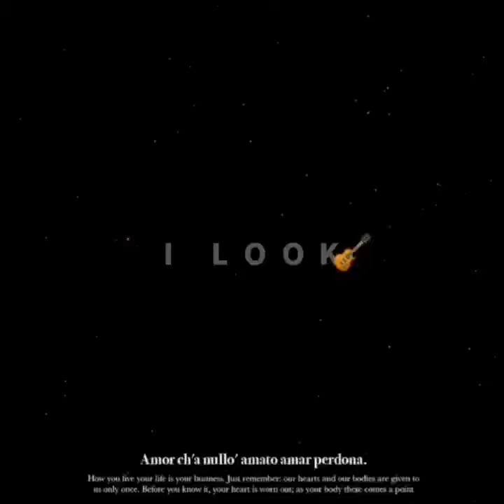Good hose reel cart 300FT perseveregarden.com